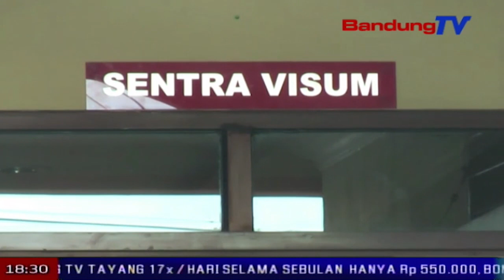POLRES Bandung Buru Pelaku Penusukan Mahasiswa STT Telkom | SBR | BANDUNG TV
SBR | BANDUNG TV | NIKEN PRATIWI | Mahasiswa telkom university-alexander sihombing, ditemukan tewas di jalan radio, dayeuhkolot, tepatnya di dekat pintu gerbang belakang,  pada minggu dinihari. sebelum ditemukan tewas, alexander sempat bertemu dengan pemilik warung dan teman kosannya. alexander menyewa di kosan maulana, yang berada di kampung citereup rt 01 rw 13, desa citereup, kecamatan dayeuhkolot, kabupaten bandung.